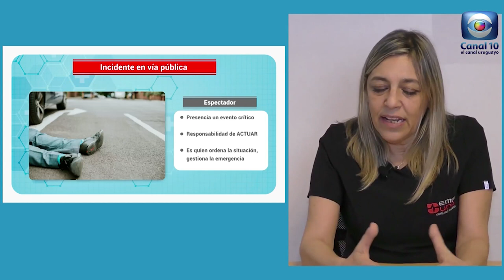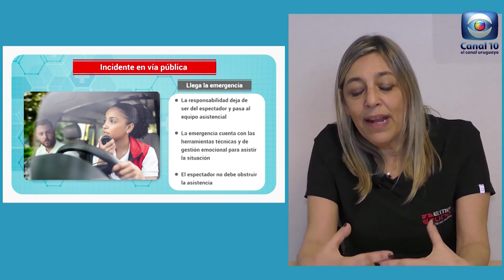Hablemos de Salud Uruguay:Situaciones de emergencia mirada desde lugar del espectador. EME UNO